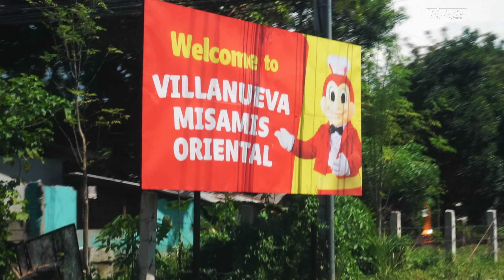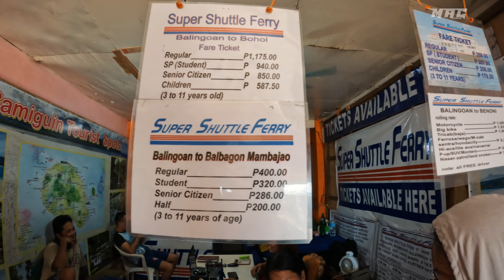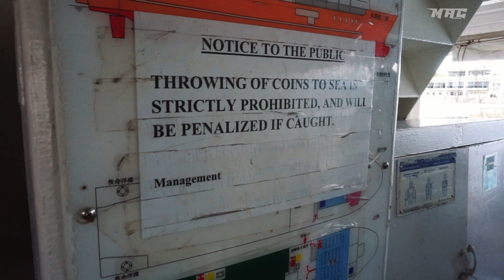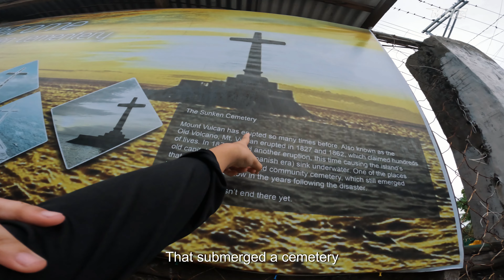We Slept at the crater? at the Island Born of fire | CAMIGUIN | 3 wheels adventure | EN SUB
1 Like = 1 Adventure

00:00 Intro
00:51 Cagayan De Oro
01:41 Balingoan Port
03:34 Benoni Port
04:48 Blue Lagoon
09:32 Travel to Mantigue Island
18:22 3 wheels Travel to Sagay
20:40 Pamonglo Coldspring
24:40 Sunken Cemetery

Gears:
gopro hero 10 @goinggiddy
Sony A5100 by doc ​⁠@goinggiddy